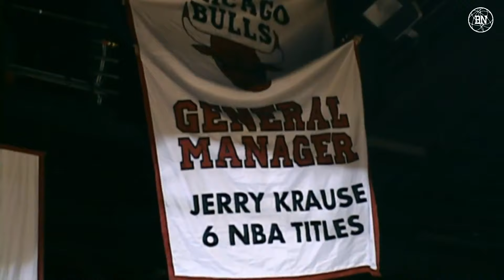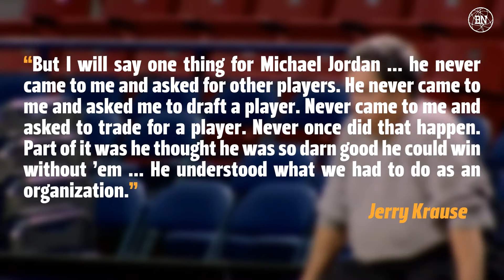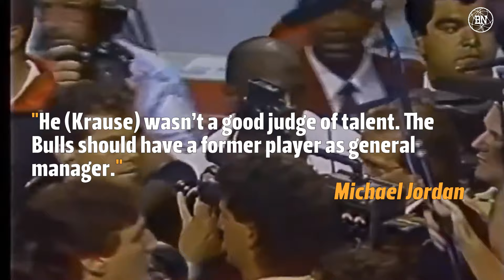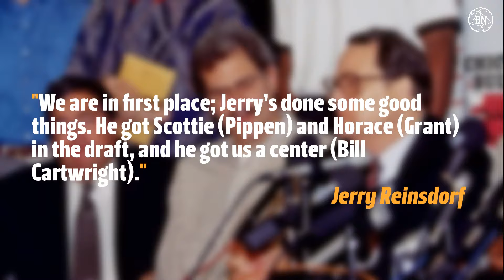5 PLAYERS THAT WOULD PLAY FOR THE 1990-91 BULLS IF MICHAEL JORDAN WAS THE GM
If Jordan somehow got a hypothetical chance to direct the Bulls draft and trade policies in the late 1980s and early 1990s, the 1990-91 Chicago Bulls team would have featured a total of five players MJ wanted on the team.